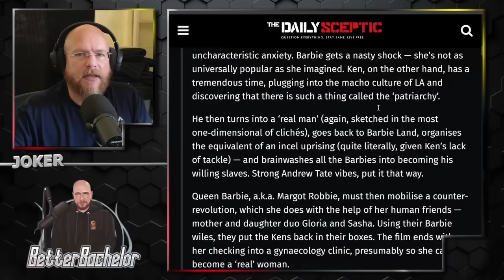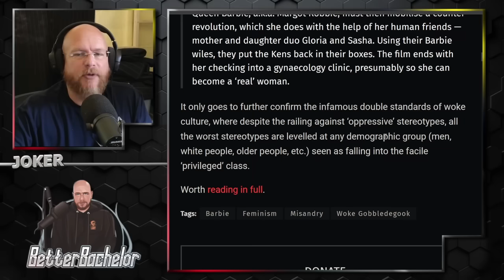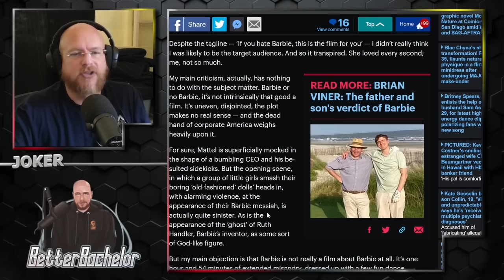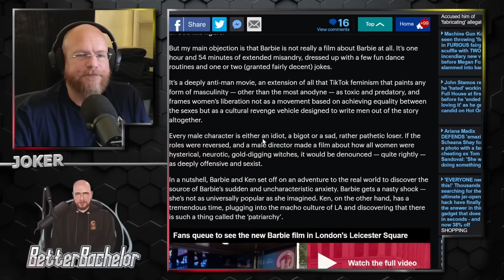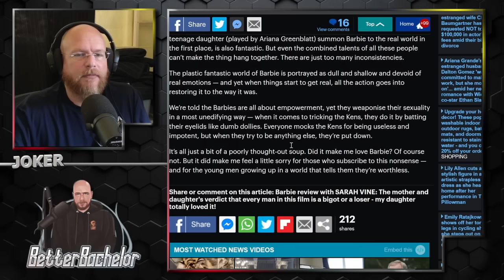Mouth breathers discover years after we did, the world despises men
Everyone is shocked the Barbie movie paints men in the worst light and women as perfect and wonderful.